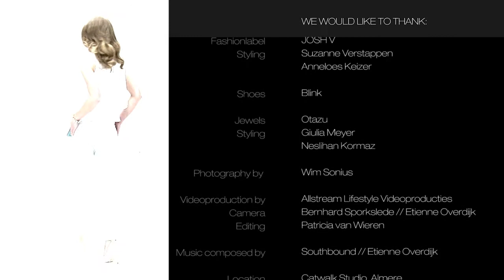Catwalk video&fotoshoot netwerken - behind the scene video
Produced & organised by AllStream Lifestyle Videoproducties